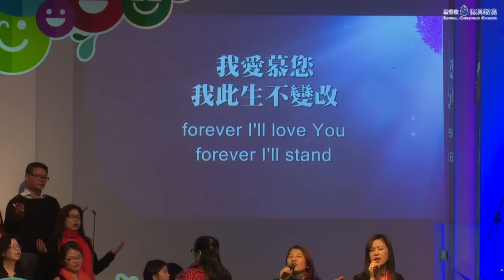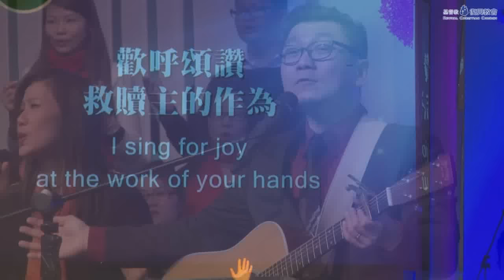2016年3月27日--主日敬拜 (梁宇生牧師)